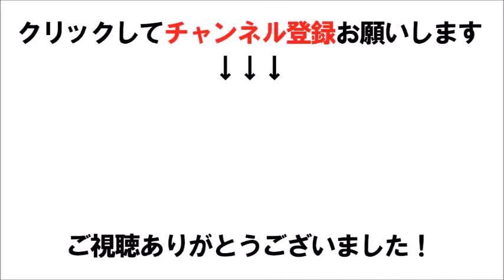【Koki，】CM初起用に「芸能人にはならないはずでは？」ツッコミ…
Koki，CM初起用に「芸能人にはならないはずでは？」ツッコミが続々！

関連動画
koki,、初のTVCMが公開　リラックスした表情を捉えたメイキングも　大塚製薬『ボディメンテ ドリンク』新CM